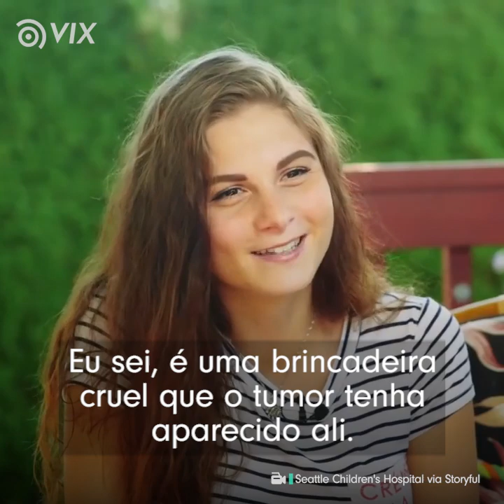CIRURGIA NO CÉREBRO COM PACIENTE ACORDADA: história vai te impressionar l Saúde l VIX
É possível fazer uma cirurgia no cérebro com o paciente acordado? Foi o que aconteceu com essa cantora de musicais ao descobrir um tumor.